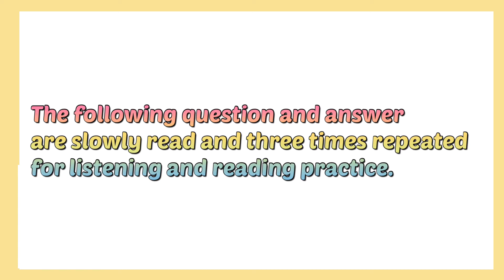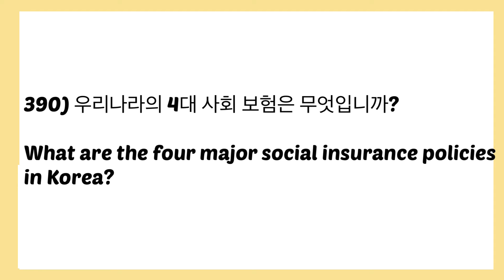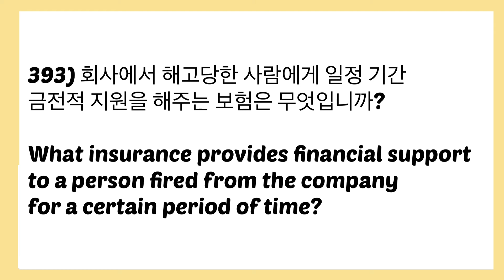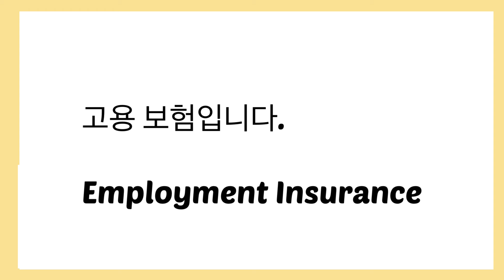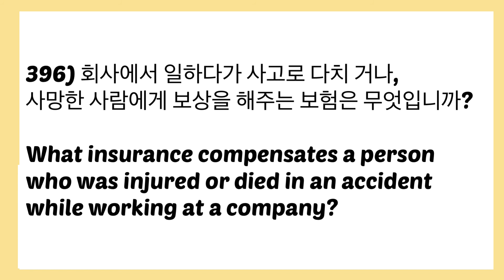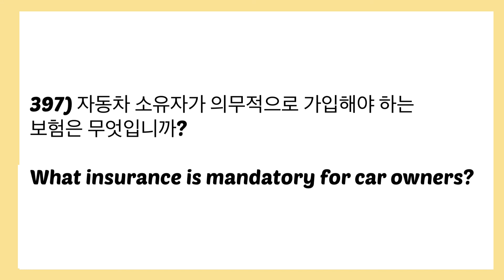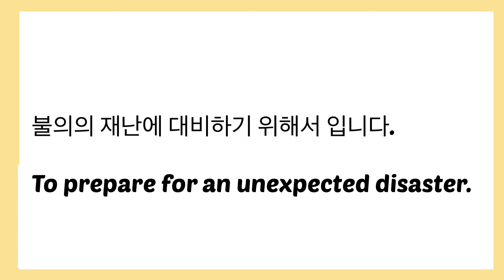Korean Citizenship Interview 21 • Korean Insurance Questions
NEXT VIDEO: Korean Citizenship Interview Practice 22 • Korean Government Agency Questions

Korean Citizenship Interview Listening Exam Practice 21 • Korean Insurance Questions

Korean Citizenship Interview Practice Questions 389-398 w/ English Translation about Korean Insurance.

The following Korean Questions and Answers are slowly read and three times repeated for listening and reading practice.